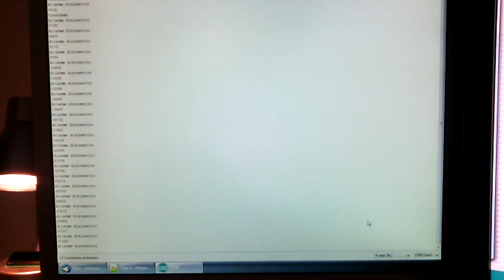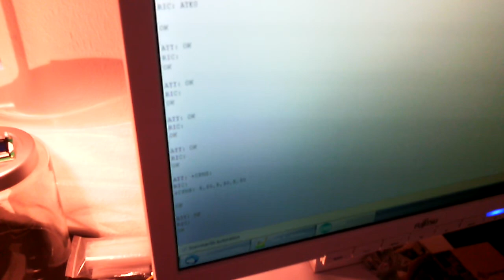SecurDuinoGSM - Parte 4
Arduino Security Alarm System with REED sensor, NFC authentication and SMS alert.

Quarta parte del mio progetto.

Devo ottimizzare consumi e dimensioni della strumentazione.
Ho rimosso il display lcd, visto che comunque tutto verrà montato in una scatola di derivazione esterna e nulla sarà visibile o udibile (a parte i suoni di attivazione e disattivazione dell'impianto) dall'esterno.

Ho sostituito il display con 3 led, ad ognuno corrisponde uno status:

Verde - Allarme Disinserito
Giallo - Allarme Inserito
Rosso - Intrusione

Per adesso il sistema funziona così:

- L'allarme parte ovviamente disinserito.

- Lo attivo e disattivo con una delle tag nfc che ho impostato.

- Da quando perdo il contatto con i sensori magnetici REED (quindi mi aprono la porta), ci sono n secondi di tempo per passare una tag nfc, altrimenti partirà un SMS ad un numero preimpostato e una sirena comandata tramite relè (per ora una lampadina che si accende per 30 secondi)

Sempre in ottica di risparmiare corrente, specialmente in caso di mancanza di alimentazione di rete, il modulo GSM Itead ICOMSAT 1.1 viene "risvegliato" solo quando c'è un intrusione, manda un sms e poi viene rimandato in standby.

- Per disabilitare la sirena, bisogna passare ovviamente una tag valida.

Il sistema sembra reggere attaccato ad una powerbank da 11000mAh e 2.1A.

Alla presa il sistema consuma circa 1w.

Commenti e suggerimenti sono ben accetti.